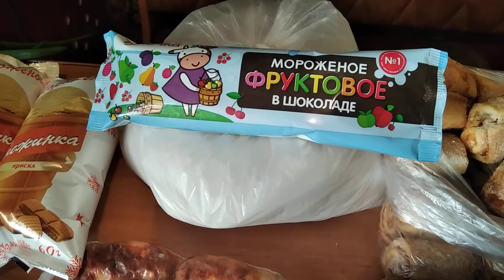Покупаем продукты в городе Красный Лучl Перебоев с продуктами питания нетl Мои коты помощники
обзор покупки продукты# Всем привет друзья! Приглашаю всех на обзор покупок. Покупаем продукты в городе Красный Луч Луганской Народной Республики#продуктыпитания#товар#рынок#еда#обзорпокупок#ЛНР#Донбасс#Красныйлуч#республика#базар#колбаса#колбасные#изделия#апельсины#мандарины#огурцы#зеленый#лук#чай#сахар#кофе#мороженное#мясной#рулет#мясные#изделия#блогер#обзорвлога#позитивчик#коты#кошки#котята#обзорщики#помощники#сало#копченности#деликатесы#прикольно#поситивно#сардели#сосиски#мясныепродукты#вкусняшки#выпечка#сладости#вкусно#мясо#балык#бекон#позитивноевидео#дефицит#перебои#прикольноевидео#улетноевидео#виделивидео#однаждывроссии#поставкипродуктов#